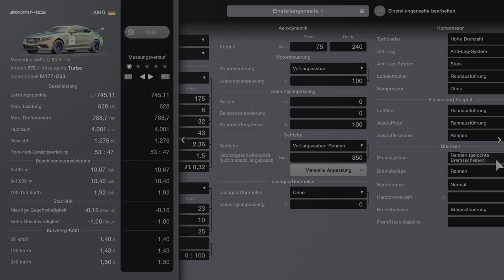Gran Turismo 7 - Mercedes AMG C 63 S ´15 - Hyper Car Parade - Kyoto Driving Park - Let´s Race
Mercedes AMG C 63 S ´15 - Hyper Car Parade - Kyoto Driving Park

Tuning: 0:00
Rennen: 0:30
Replay: 11:05

Genres: Rennsimulation, Sportsimulation, Fahrzeugsimulation
Entwickler: Polyphony Digital
Herausgeber: Sony Interactive Entertainment